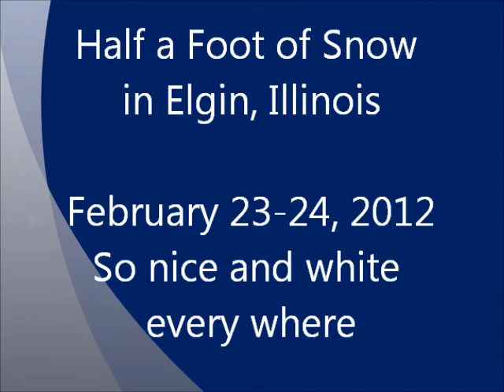Half a Foot of Snow in Elgin, Il. Feb. 23-24, 2012.